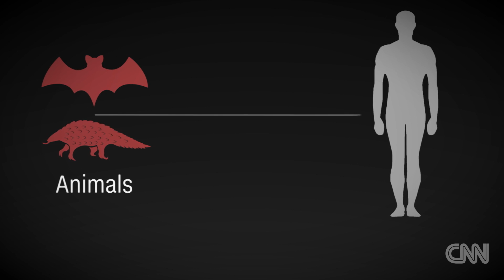Has Covid-19 been in humans for years? | CNN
Has Covid-19 been in humans for years?
Leading scientists tell CNN that it's possible the virus didn't just come from bats in the past months, but that it could made the leap to humans many months, perhaps even years ago before it then transferred among people to become as lethal as it has. CNN's Nick Paton Walsh reports. Source: CNN